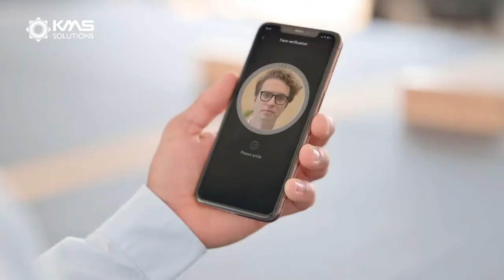eKYC | Online Customer Onboarding and Identity Verification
What’s new with Digital Onboarding and Identity Verification Solutions (eKYC)?

KMS electronic Know-your-Customers (named KMS eKYC) is a solution that automates the verification, identification, and extraction of data from images and documents with near-perfect accuracy.

With KMS eKYC, it is easier to add new features and meet the rapidly changing demand of the market, remove geographical barriers and reduce the time needed to verify customers' profiles online.

The solution is researched and developed based on 4.0 technologies such as Optical Character Recognition (OCR), Face Matching, Liveness Detection, and Artificial Intelligence (AI)

Why KMS eKYC
► Integrated with advanced 4.0 technologies: Optical Character Recognition (OCR), Face Matching, Liveness Detection, and Artificial Intelligence (AI)
► False Acceptance Rate (FAR) 1/10.000 (equivalent to the FAR of smartphones’ biometric fingerprint), to lower than 2%
► Connect together central databases such as CIC, Personal Income Tax, Social Security
► Built on Microservices architecture

Show Note
00:00 eKYC - Digital On-boarding Solutions to Modernize Mobile Banking App
00:10 Benefits and Features
00:36 Verify customers' profiles online